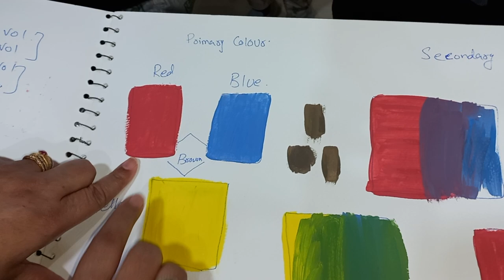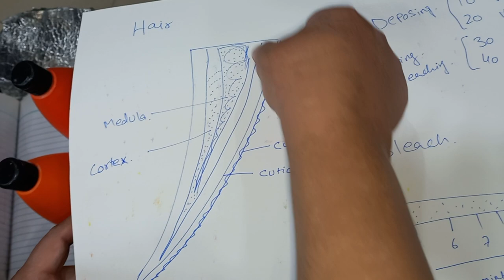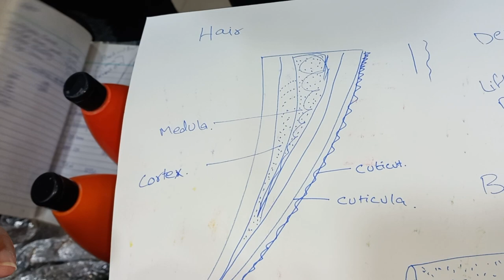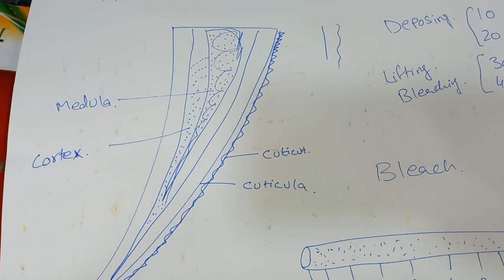Hair Detail Lecture In One Roof / Hair Course By Sam Nadeem Part 1